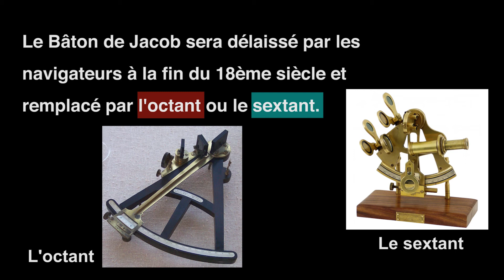Le Bâton de Jacob et les marins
Le Musée de l'Histoire Maritime de Bordeaux vous présente un nouvel épisode du Quizz du Port de la Lune sur le Bâton de Jacob.